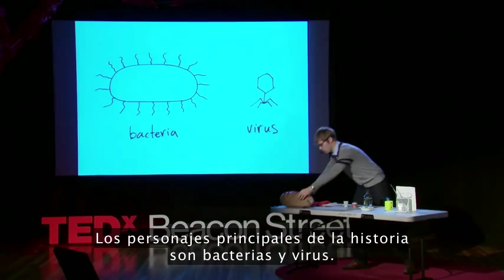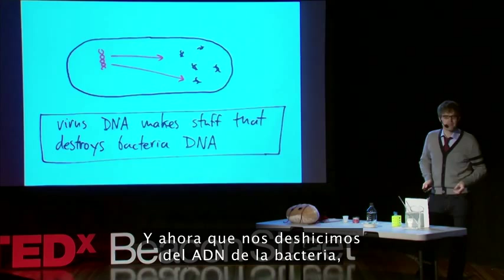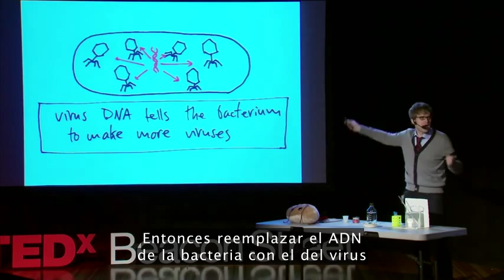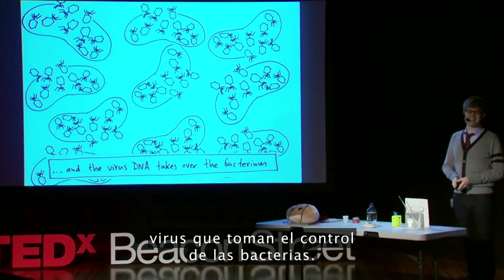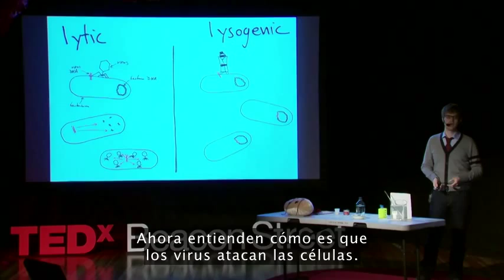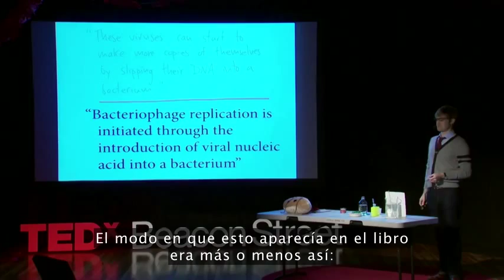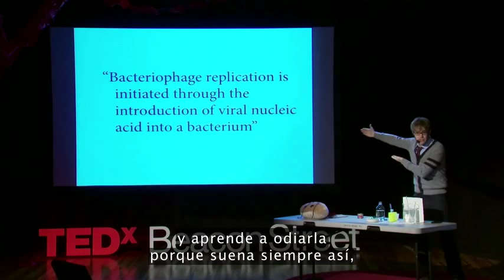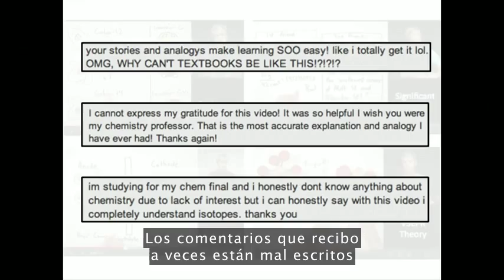Tyler DeWitt: Hey profesores de ciencias, háganlo divertido